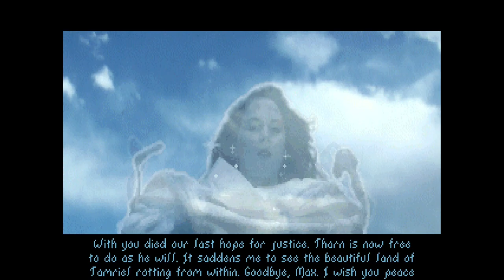The Elder Scrolls Arena ⚔️ 035: Das erste Teil vom Stab | Blind Lets Play